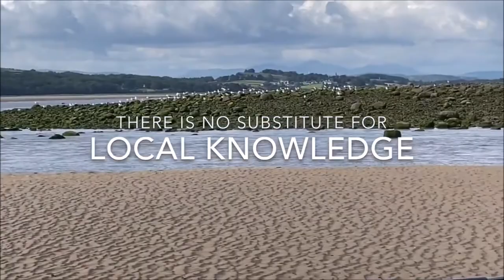Tony Shaw on Local Knowledge of Morecambe Bay (original film footage by Rachel Alker!)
This clip is reproduced using footage from the original video by Rachel Alker. Please check out her chanel for some great videos of Hover Crafting!